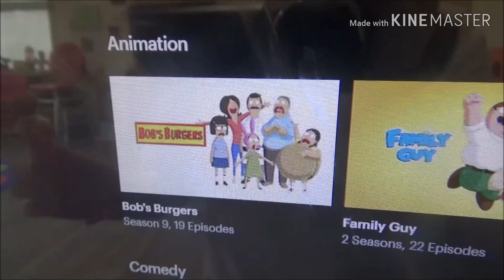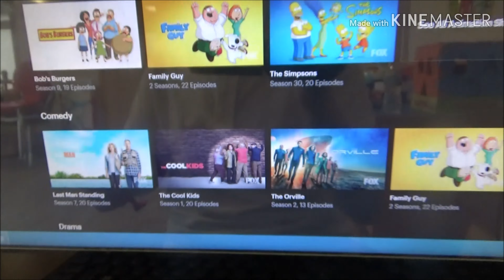Action Figures: Hero-Zone, 'FOX Promo' (FOX Broadcast - 2018)